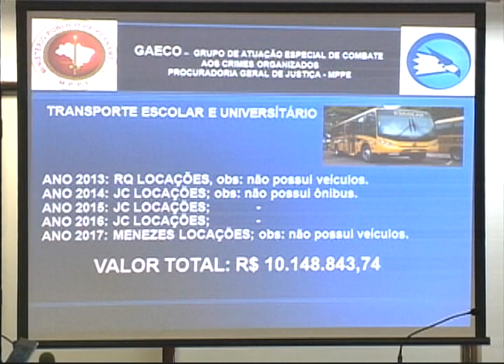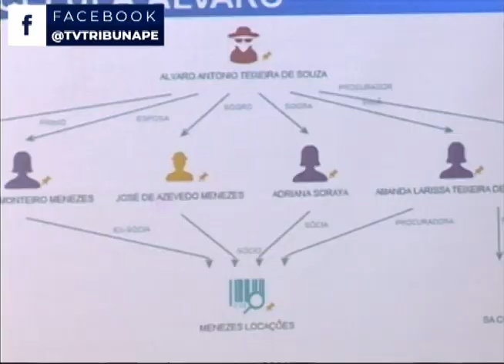[JORNAL DA TRIBUNA] Funcionários públicos e empresários são presos por corrupção